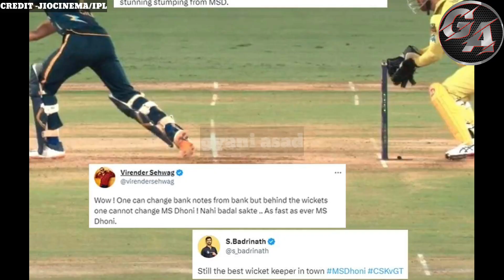Everyone shocked when Ms Dhoni stumping to gill in just 0.1 second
shubman gill
shubman gill batting
Dhoni stumped out to gill
dhoni stumping gill
Dhoni stumping shubman gill
ms Dhoni stumping
today Dhoni stumping
shubman gill ipl final batting
shubman gill drop catch
shubman gill dropped catch by Deepak chahar
shubman gill Deepak chahar
shubman gill ms dhoni
ms dhoni reaction when Shubman drop catch
gill dropped by Deepak chahar
deepak chahar dropped easy catch
World fastest stumping by ms Dhoni